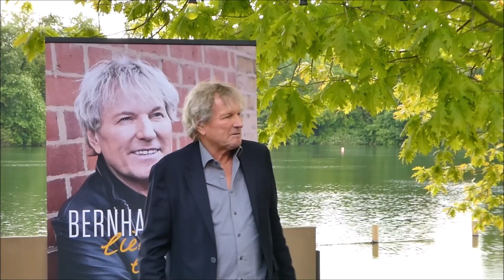Bernhard Brink - Brennendes Herz.CD Promotion im Strandbad Lübars am 29.5.2021.